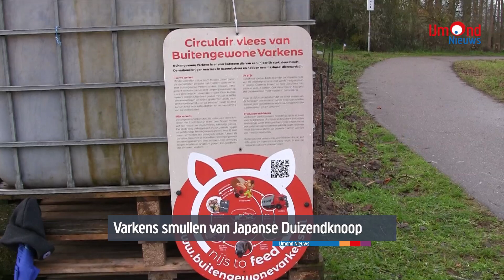Varkens smullen van Japanse Duizendknoop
De Japanse Duizendknoop is een exotische plant met een heel groot nadeel: er zijn geen natuurlijke vijanden waardoor de plant zich grenzeloos kan voortplanten. Dwars door muren, straten en pleinen baant de plant zich een weg en vernielt zo alles wat hij tegenkomt. De gemeente Beverwijk is een proef gestart om te kijken of varkens als natuurlijke vijand kunnen optreden. In park Westerhout scharrelen een vijftal varkens door een overwoekerd stuk met Duizendknoop en zo te zien laten zij zich de wortelknollen goed smaken...